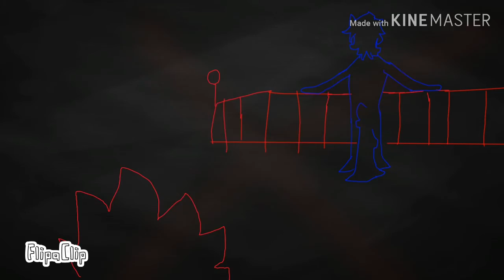My r ●animatic● ||Hiro Chann